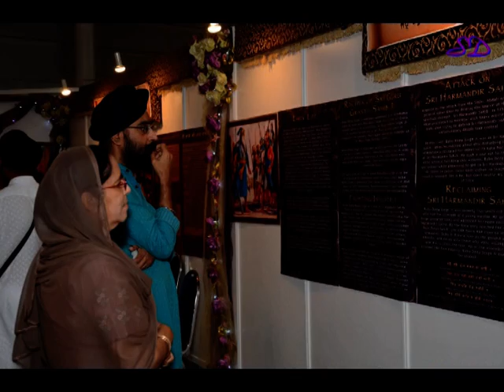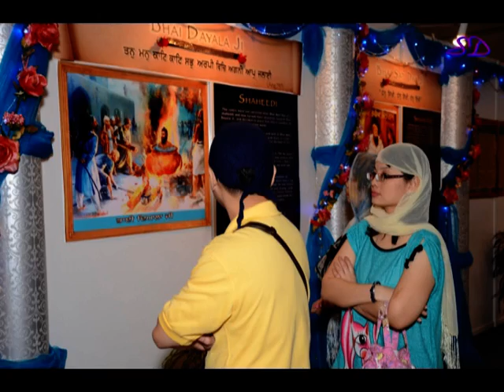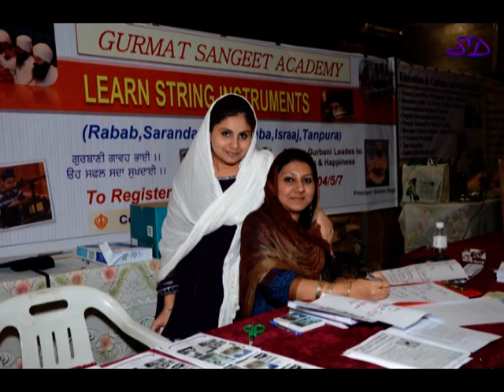Naam Ras Kirtan Darbar. 24 Dec 2010. Part 1 of Five.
NRKD was held from 23 Dec 2010 to 26 Dec 2010. This event is held every two years at EXPO, Singapore.